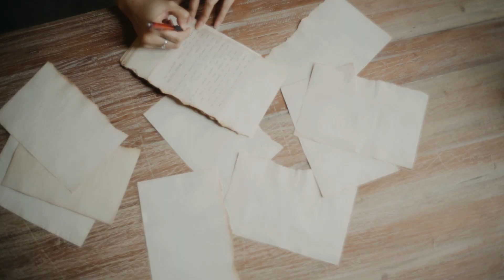Cinematic Video | Elvi & Farid.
Reference from Elvi & Farid.

thanks.

Semoga bisa menjadi Referensi untuk Moments kamu dan pasangan kamu